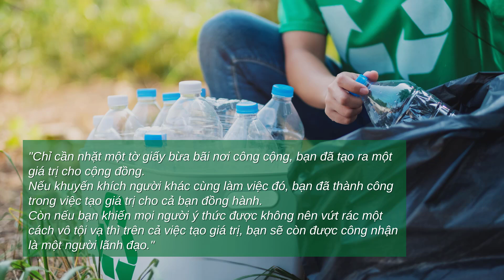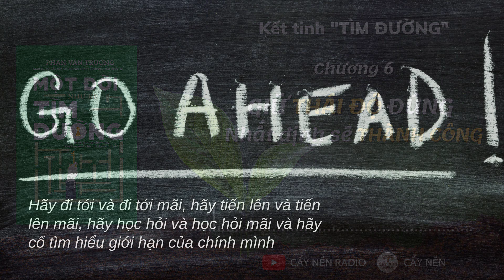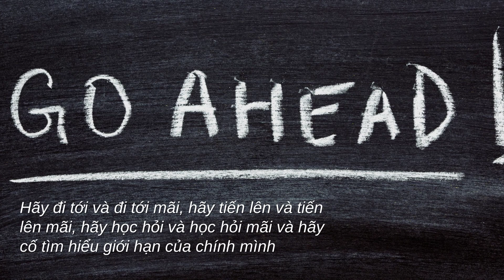Giữ thái độ đúng, nhất định sẽ thành công l Kết tinh "TÌM ĐƯỜNG" l Cấy Nền Radio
Thái độ cách chúng ta phản ứng trước mọi việc ta làm, mọi người ta gặp và cả với chính ta. Thay vì chỉ tìm hướng đi, chúng ta cần giữ một thái độ đúng. Bởi lẽ, khi ta sở hữu được điều này, tự khắc ta sẽ đi đúng đường và thành công sẽ đến với ta.
Chúc quý vị và các bạn ngày mới thành công với một thái độ đúng!

Chịu trách nhiệm nội dung: Thu Lài
Giọng đọc: Thanh Thương - Hà Hạnh
Phụ trách sản xuất: Kiều Hải
Một đời như kẻ tìm đường – một trong ba cuốn sách đặc biệt trong bộ sách KẾT TINH MỘT ĐỜI của Giáo sư Phan Văn Trường – Cố vấn của Chính phủ Pháp về thương mại quốc tế.
Đó là một bức tranh khá toàn diện về “chân dung” của một “kẻ tìm đường” có tên là “Phan Văn Trường”, từ khi ý niệm về cuộc sống, và nhất là từ thời khắc lịch sử đặt chân lên đất nước Pháp xinh đẹp và nghĩa tình vào trạc tuổi 17 thanh xuân.
"Kết tinh TÌM ĐƯỜNG" là những câu chuyện đậm chất người, đầy chất đời trên hành trình TÌM ĐƯỜNG và CHỌN ĐƯỜNG của Thầy cũng như của tất cả những ai đang bước đi trên hành trình ấy.